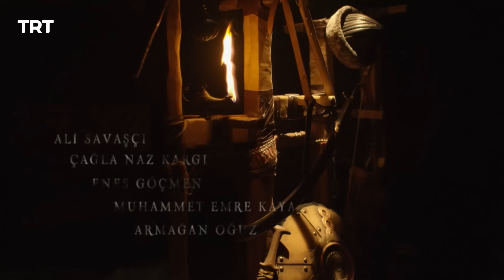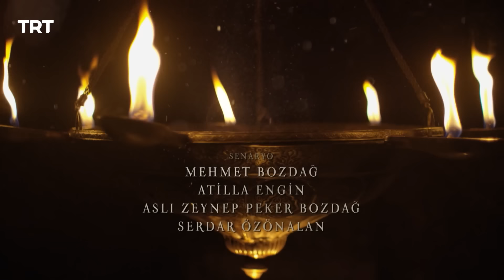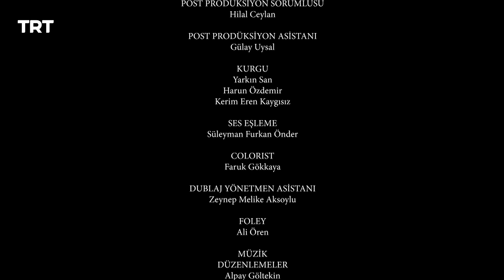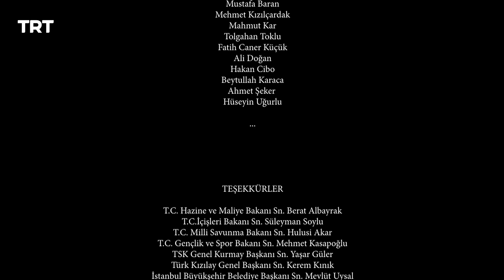Resurrection Ertugrul Season 5 Episode 386